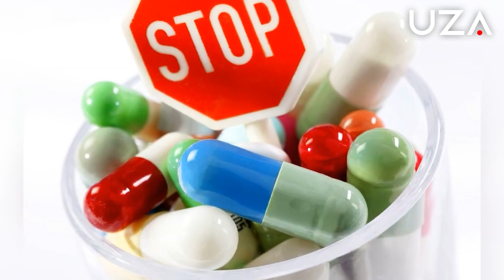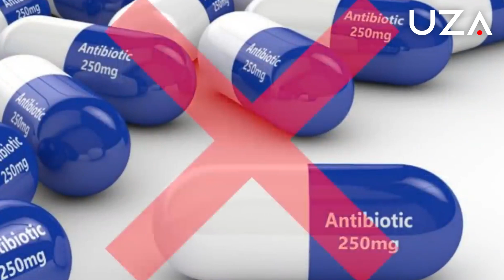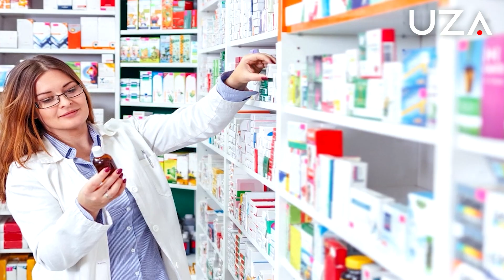Антибиотиклар вирусли касалликларни даволамайди, аксинча...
Дардга чалинганимизда, тезроқ соғайиб, оёққа туришни хоҳлаймиз. Оғриқлардан ҳам қанча эрта халос бўлсак, шунча яхши. Аммо бунинг энг тўғри ечими — антибиотиклар эмас! Айниқса, ўзбошимчалик билан бундай препаратларни қўллаб соғаймоқчи бўлганлар қаттиқ янгилашади!

Хўш, антибактериал препаратларнинг қандай ножўя таъсирлари бор? Улардан фойдаланишда нималарга алоҳида эътибор қаратишимиз лозим?

Маълумотларга кўра, антибиотикларни нотўғри қўллаш оқибатида дунёда йилига 700 минг киши ҳаётдан кўз юмиши қайд этилган. Жаҳон соғлиқни сақлаш ташкилотининг огоҳлантиришича, агар антибактериал воситалардан фойдаланиш тартибга солинмаса, 2050 йилга бориб йилига 10 миллионга яқин одам вафот этиши мумкин. Шу боис, бундай препаратларни фақат шифокор кўрсатмасига биноан қўллаш шарт.

Қолаверса, куз-қиш мавсумида ўткир респиратор вирусли касалликлар кўпайиши кузатилади. Бундай вазиятда айрим ота-оналар ўзи, яқинлари, айниқса, фарзандлари бетоб бўлиб қолса, иситмаси чиқса, дарров антибиотиклар билан даволашга уринади.

Биринчидан, бундай дорилар вирус эмас, бактерияларга қарши қўлланилишини унутмаслик лозим. Шу билан бирга, бу жуда оғир асоратларга олиб келиши мумкин. Масалан, ичак дисбактериозини келтириб чиқаради. Баъзилари эса жигарга жиддий зиён етказади.

Бундан ташқари, ушбу воситаларни ноўрин қўллаш оқибатида анафилактик шок, яъни инсон ҳаётига хавф солувчи аллергик реакция юзага келиши хавфи бор. Шу сабабли ота-оналарга шифокор тавсиясисиз фарзандларига антибиотик бермаслик тавсия қилинади.

Шунингдек, дорихонага кириб, бирор препаратни харид қилаётганингизда, фармацевт томонидан унинг муқобили сифатида бошқа дори тавсия қилинса, албатта, шифокор билан маслаҳатлашишингиз зарур. Ёки белгиланган дозага қатъий амал қилиш учун мутахассисдан таркиби ва фаол моддаси бўйича маълумотларни аниқлаштиришингиз талаб этилади.

Агар, хасталигингиз антибиотикларни талаб этса, даволаш самарали бўлиши учун, аввало, бундай дориларга сезувчанликни аниқлаш мақсадида бактериал синама топшириш керак. Ушбу таҳлил натижалари шифокорга зарур препаратни танлашга ёрдам беради.

Белгиланган дозанинг тўғри қабул қилинишига ҳам ҳар доим этиборли бўлиш шарт! Чунки унинг меъёрдан кўпи саломатликка зиён етказса, кам дозаси патоген бактерияларга таъсир қилмаслиги мумкин.

Батафсил:

"Саломатлик сирлари" рукнини кузатиб боринг, ўзингиз ва яқинларингиз соғлигига эътиборли бўлинг.